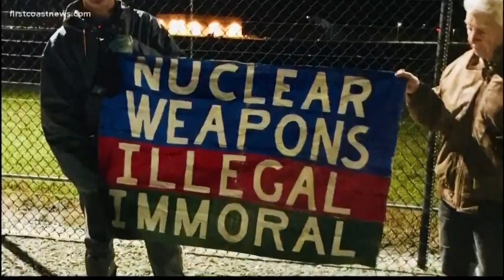7 protesters arrest at Kings Bay Naval Submarine Base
A team of activists broke into a secure nuclear facility to vandalize the Kings Bay Naval Submarine Base with signs, spray paint and blood to spread a message of peace.